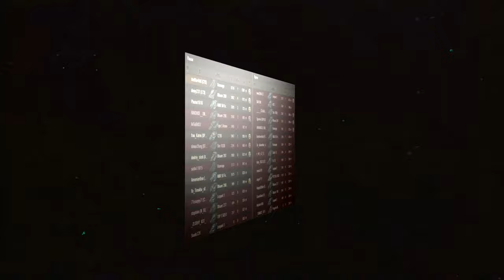МНЕНИЕ ПРО НОВЫЙ МАРАФОН - ВРЕМЕННАЯ ЧЕТВЕРТАЯ ГЛАВА